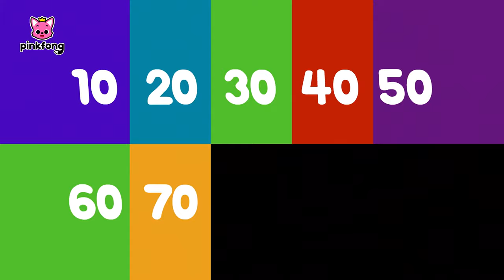Zehnerschritt ㅣZahlen Lieder | Baby Shark Deutsch | Pinkfong, Baby Hai! Kinderlieder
Du schaust das Original Zehnerschritt auf Deutsch, einen lustigen Tanz mit Baby Hai von Pinkfong!

★ Liedtext

Zehnerschritt,
Zehnerschritt,
Zehnerschritt.
Komm und sing doch mit.
Zehnerschritt,
Zehnerschritt,
Zehnerschritt.
Komm und sing gleich mit.
Zehn!
Zwanzig!
Dreißig!
Vierzig!
Fünfzig!
Sechzig!
Siebzig!
Achtzig!
Neunzig!
Hundert!
Zehnerschritt,
Zehnerschritt,
Zehnerschritt.
Zehnerschritt,
Zehnerschritt,
Zehnerschritt.